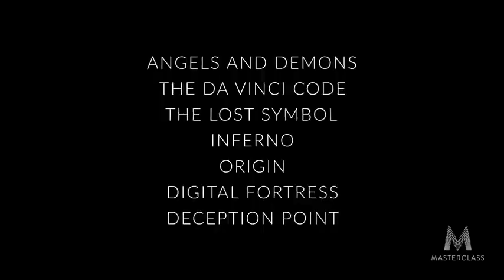Dan Brown Teaches Writing Thrillers Official Trailer MasterClass